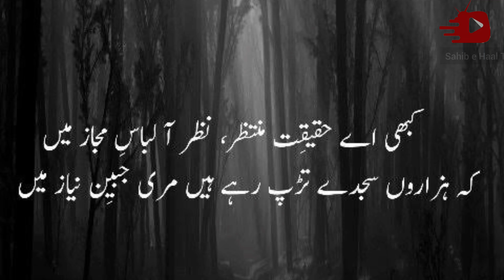Kabhi aye Haqiqat e Muntazir|Allama Muhammad Iqbal(r.a)|Muhammad Ammad Ud Din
Sir Muhammad Iqbal was a South Asian Muslim writer, philosopher, and politician, whose poetry in the Urdu language is thought by many to be among the greatest of the twentieth century, and whose vision of a cultural and political ideal for the Muslims of British-ruled India was to animate the impulse for Pakistan

Our purpose is only to present the image of Islam which is hidden from the whole world. Explain the commandments of Islam which are not often mentioned. Our main goal is Islam and love of the Our purpose is only to present the image of Islam which is hidden from the whole world. Explain the commandments of Islam which are not often mentioned. Our main goal is Islam and love of the Beloved Prophet (ﷺ)and protection of the end of Prophethood The first priority is. And along with this, material regarding training of children and rights will also be uploaded. We just want to spread love and give love to all human being and tell them them the real meaning of islam.May Allah bless our work and bestow His special grace on all of us. Amen.

Instagram:I'm on Instagram as @sahib_e_haal. Install the app to follow my photos and videos.